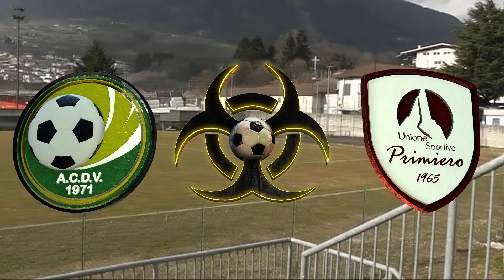RISULTATI 2^gir.C - Prima giornata di ritorno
Grafica: Kristijan Minarski
Montaggio: Marco Zonca
Voce: Matteo Zonca